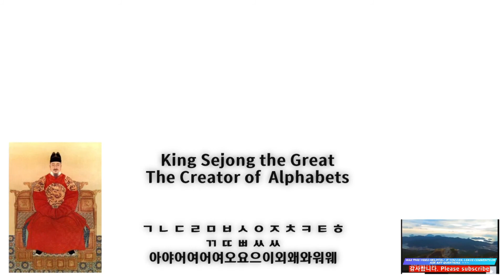Learn Korean in the easiest way 수고하셨어요, 수고하세요, 수고해주세요, 고생하셨어요, 천만에요, 별 말씀을요